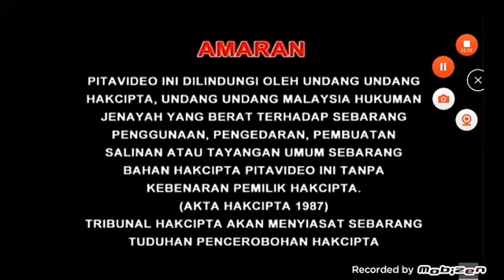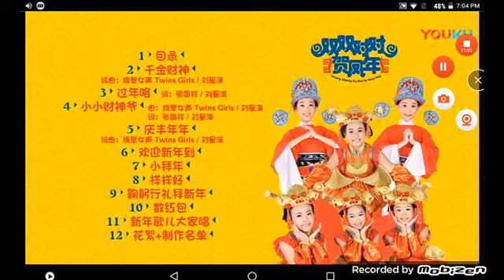Opening to BB Love VS Qian Jin Bao CNY Album: Shuang Shuang Dui Dui He Feng Nian 2017 Malaysia DVD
BB Love and Qian Jin Bao are will four girls are two groups together on female singers. This music for singing and dancing on background at the next on their CNY album. Are you ready to showing listening to Chinese New Year Song?

1.Warning Screen (English, Chinese & Malay)
2.Fei Chang Production Logo
3.Serasi Muzik Sdn. Bhd. Logo
4.DVD Menu Song List